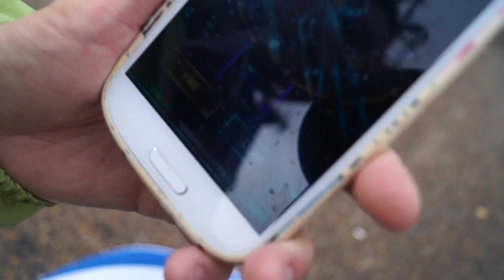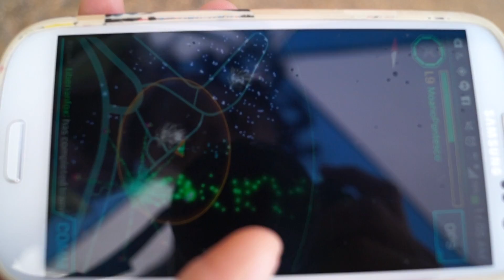OPTLM / The Witch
Research Art Project by Lilyana Valentinova Petrova